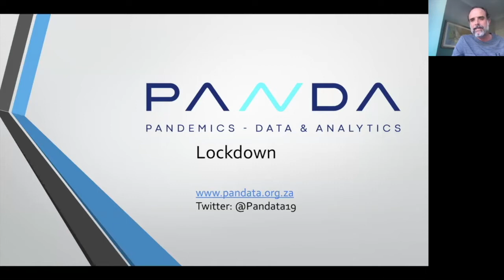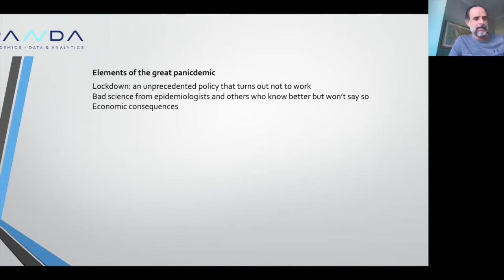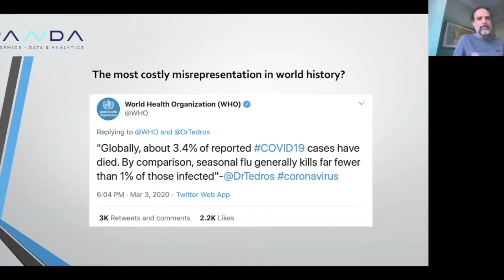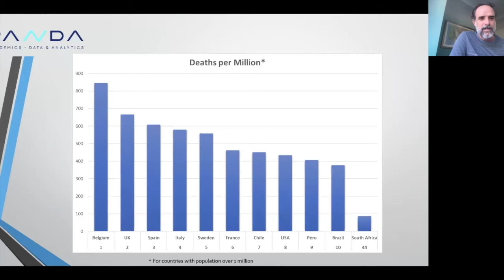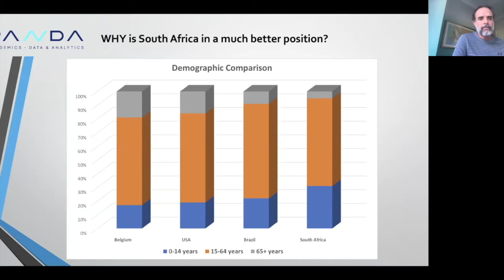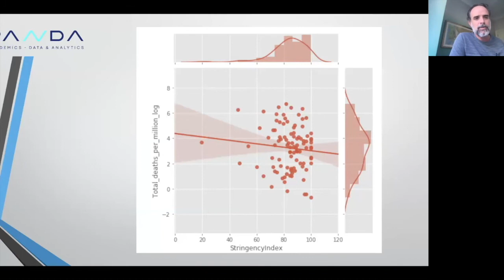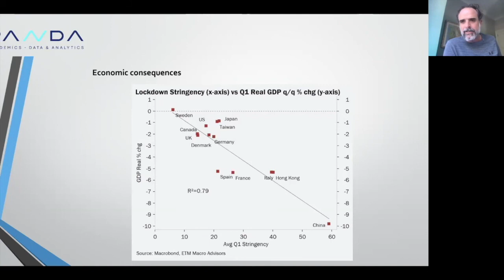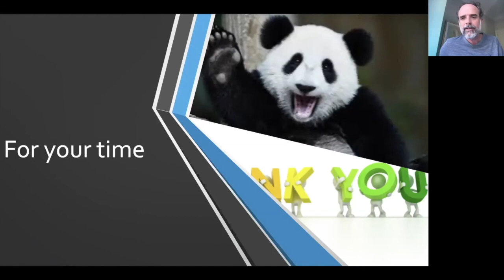Lockdown Leaders - Nick Hudson (PANDA) Lockdown Stats SHA Event July 2020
Nick Hudson, co-ordinator at PANDA (Pandemics Data and Analytics) spent some time with us on the 24th July 2020 at the Lockdown Leaders summit to provide insight into the statistics around the pandemic and the resultant lockdown.